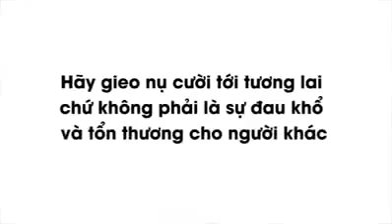TRẺ THẤY TRẺ SẼ BẮT CHƯỚC